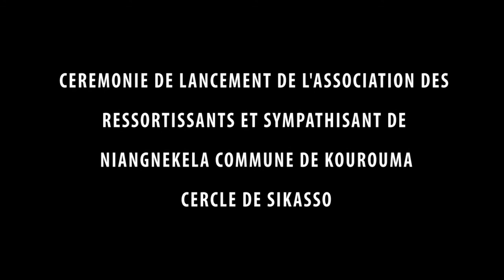Gnangnekela ( fête du lancement de l'association des jeunes et sympathisants.)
cérémonie de lancement de l'association de gnangnekela